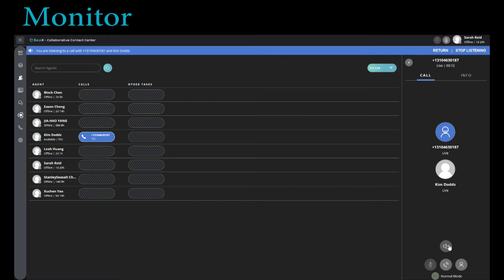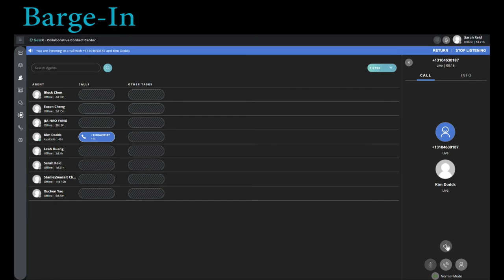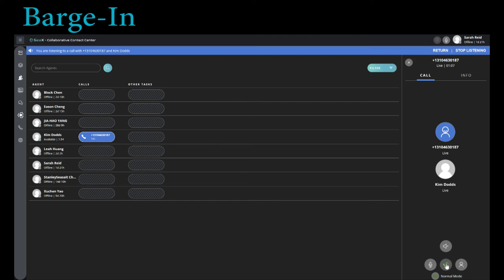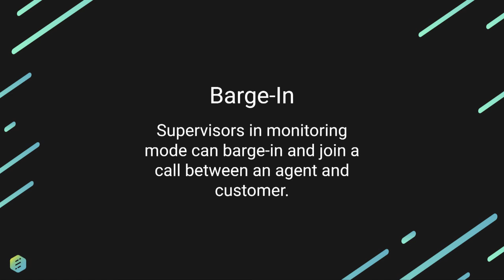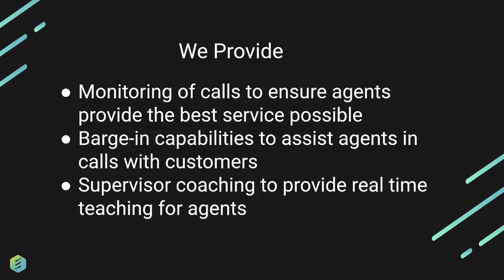SeaX Contact Center - Supervisor Monitor, Barge-in and Coach Demo with Twilio Flex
If you are a business with physical locations on Google Maps, you can enable Chat On Google Maps with Near Me Messaging